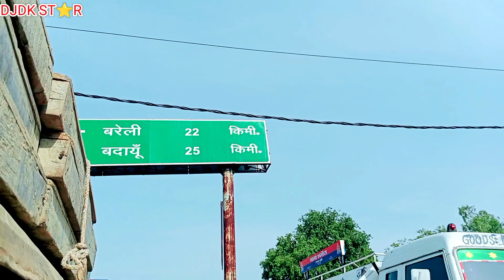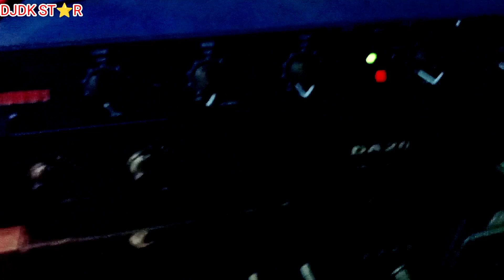amplifier mixer distributor connection dj crossover connection kaise karen